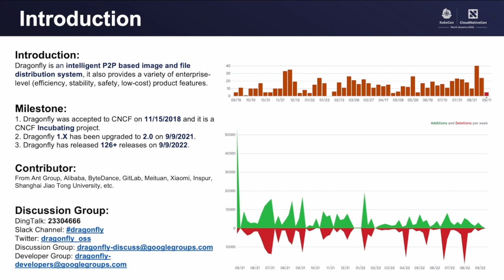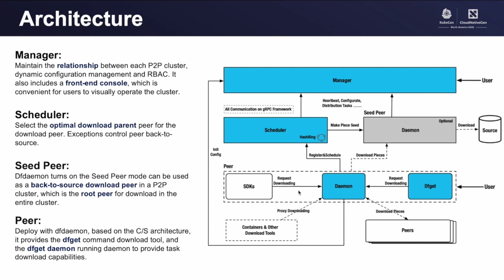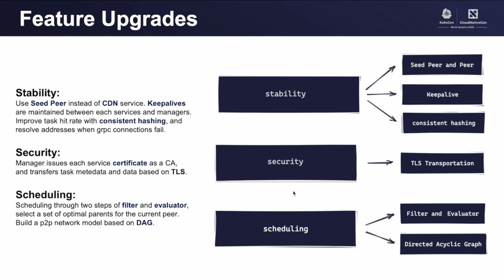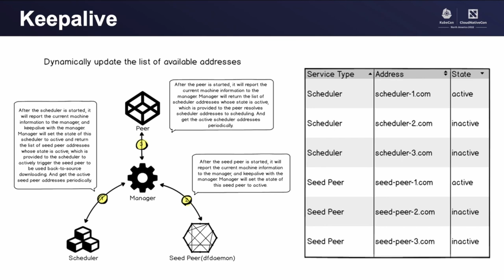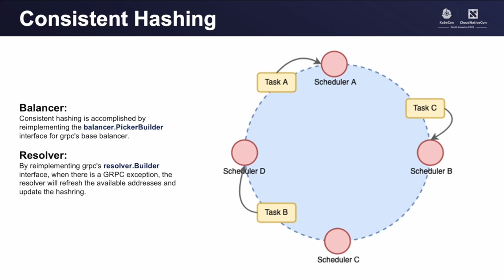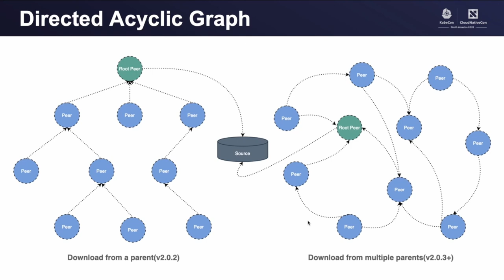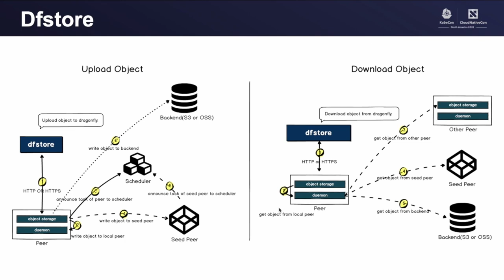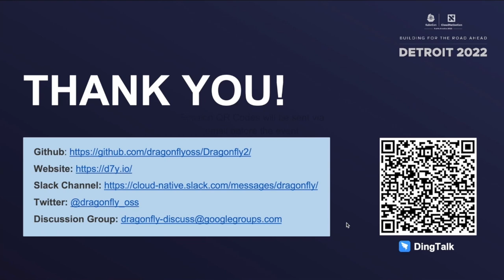Accelerates Image Distribution In Multi-Cluster With Dragonfly - Wenbo Qi, Ant Group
Speakers: Wenbo Qi
This sharing introduces dragonfly, which is a P2P-based image and file distribution system. Introduce the system architecture of dragonfly and how to select the technology in the design. And describe how dragonfly intelligent scheduling is implemented. List the problems Dragonfly encountered during large-scale practice and describe specific solutions. Provides best practices for multi-cluster image acceleration using dragonfly. Finally, describe how dragonfly can be combined and used with other systems in the ecosystem, such as Harbor, Nydus, etc.